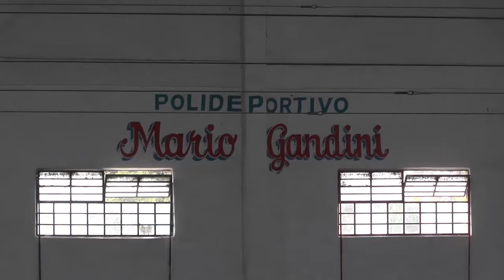2021 09 07 MAGAZINE SPORT: FEDERICO MUTTI (AUTOMOTO VOLEY)